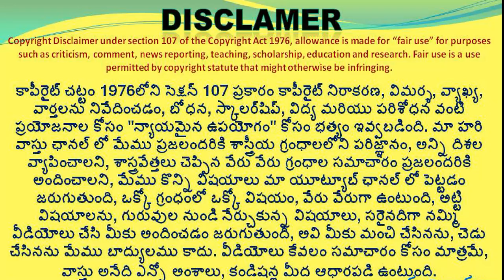🏠 ఇల్లు కట్టేటప్పుడు ఇదే ముఖ్యమైనది important vastu rule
390👉 Please Watch  ► 🏠 ఇల్లు కట్టేటప్పుడు ఇదే ముఖ్యమైనది  important vastu rule

chaturmukha shala inti nirmanam final kolatalu,
vastu prakram inti kolatalu ela check cheyali,
illu kattina tarvata final ga em cheyali ,
house construction lo mukhyamaina vastu niyamam,
final kolatalu ela kattali ,